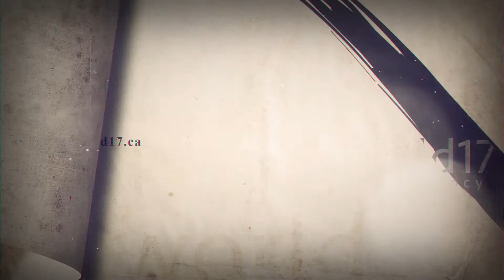18 Mart Çanakkale Zaferi - Video Editing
18 Mart Çanakkale Zaferi - Video Editing

Video Editing: Cagdas Koyunlu